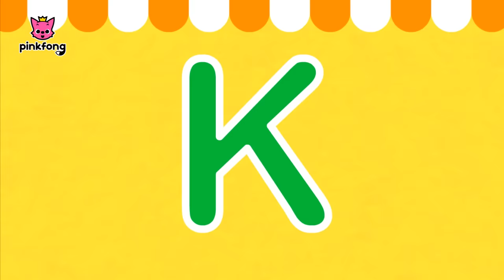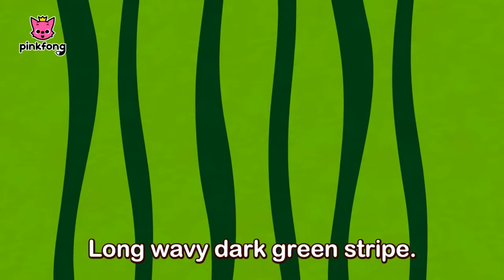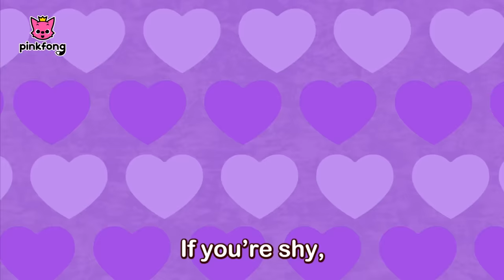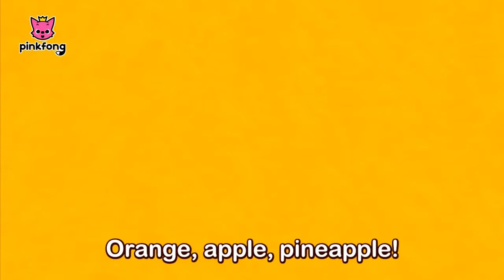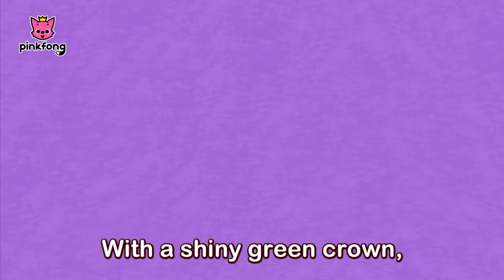Pinkfong Fruit ABC and more | Fruit Songs | +Compilation | Pinkfong Songs for Children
Let's sing and dance with colorful fruits!

You're watching 'Pinkfong Fruit ABC and more', a fun Fruit Songs compilation created by Pinkfong!

★ List

1 Fruit Veggie ABC
2 Banana-Na Na Na Banana
3 Watermelon - Juicy Juicy Watermelon
4 Strawberry - Very Berry Strawberry
5 Pinkfong Fruit World
6 Fruit Juice - Shake Shake Shake It
7 Fruit-Veggie Fun Shapes
8 Pineapple - Fine Fine Pineapple
9 Tomato- Red Red To-To-Tomato
10 Orange-O O Orange
11 Grape-Rolling Rolling Grapes
12 Munchy Crunchy Apple